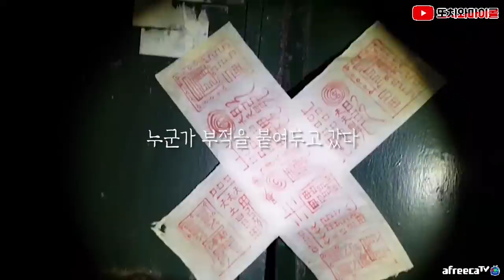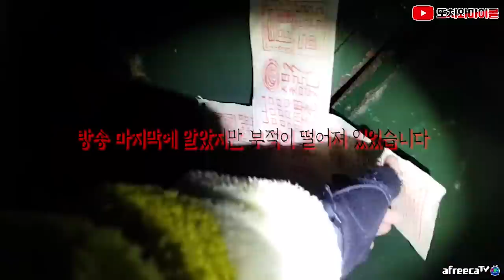[ENG SUB] 버려진 무당집, 누군가 방안에 함께 있다 [GHOST HUNTING] abandoned shaman house!